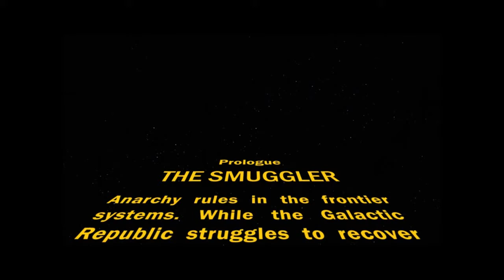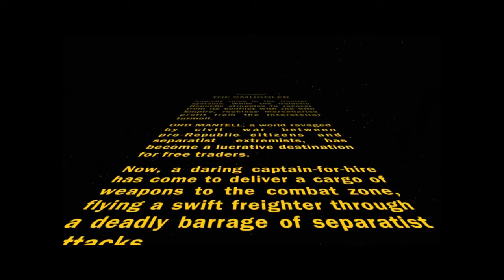Let's Play SWTOR: SMUGGLER: INTRO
Brand New LP. One of my Fav MMORPGS of all time